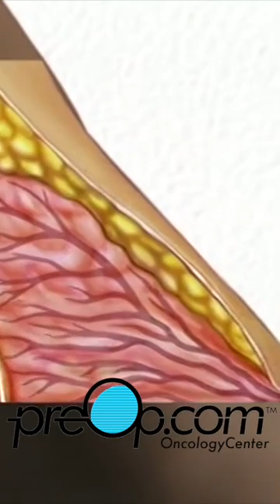🔍 PreOp® Wire Localization Breast Biopsy Patient Ed 💡Insight That Empowers Care✨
🔬 Part 1: PreOp® Wire Localization Breast Biopsy explained in detail! ✅ Learn the wire localization process, technique tips, and patient prep 📈 preop Watch the Complete Video.